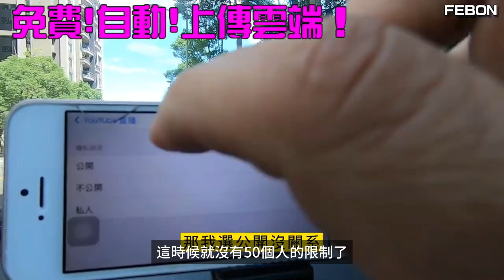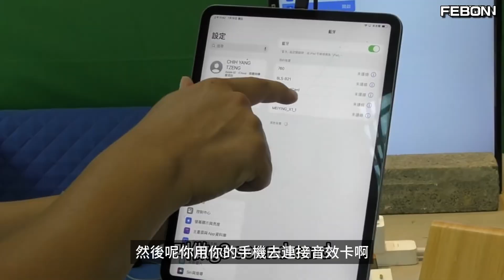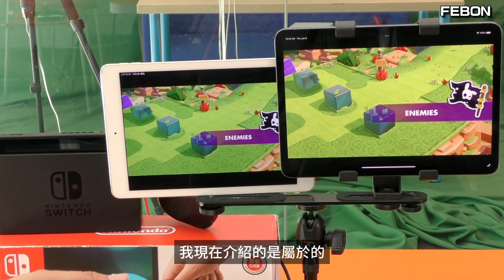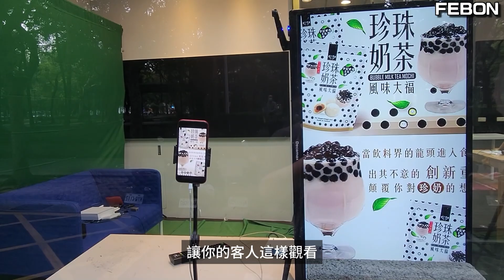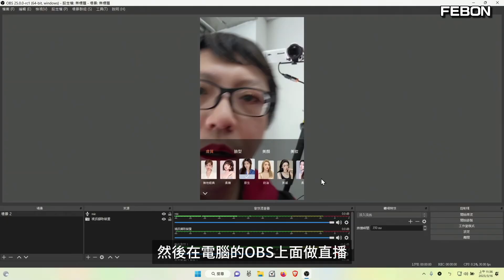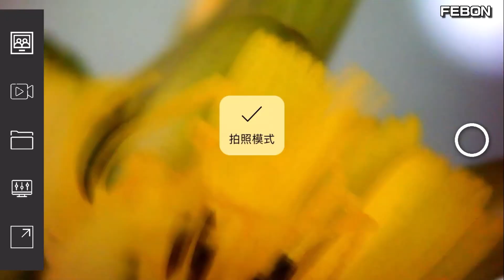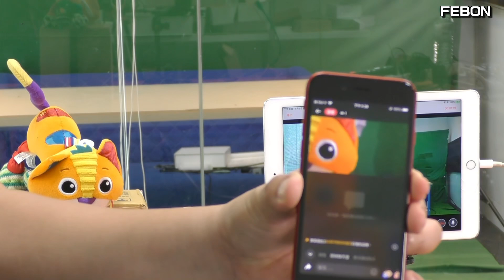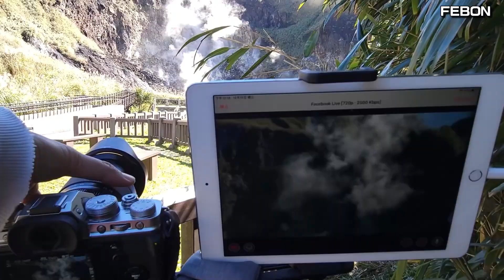iPhone 16要上市啦! 舊手機新用途..保證大開眼界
舊款iPhone廢物利用!
00:00 iPhone當成iP camera
01:28 iPhone當成直播音效來源
02:56 iPhone當成無線螢幕
04:10 iPhone當成廣告機
05:07 iPhone當成美肌相機
05:36 iPhone連接導播機
06:27 iPhone連接顯微鏡
07:18 iPhone當成單眼相機螢幕
07:55 USB攝影機變成無線hdmi
09:01 單眼相機在iPhone直播